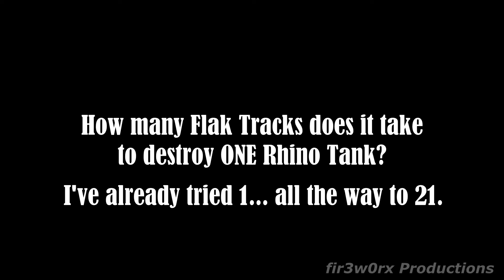Can you guess how many Flak Traks it takes to beat a Rhino Tank?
RA2 - 1 Rhino vs lots of Flak Tracks

Can you guess how many Flak Tracks it will take to destroy just ONE Rhino Tank?